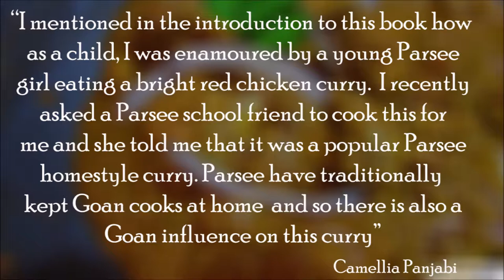Parsee Red Chicken Curry | Parsee Red Chicken Curry Recipe | Step Eats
If you love curry - then this recipe is for you. This curry looks and tastes good and easy to make.
Learn Parsee Red Chicken Curry recipe with step by step on Step Eats.